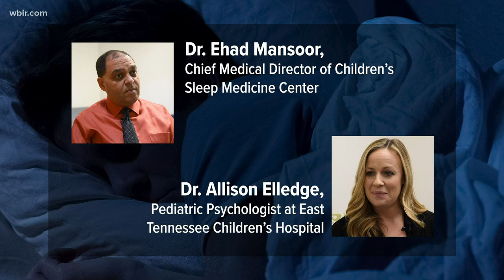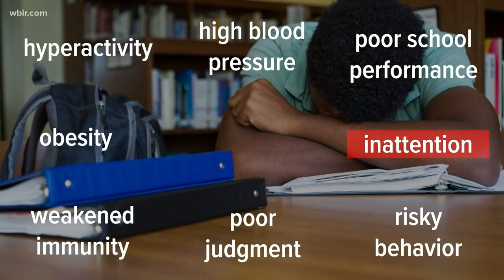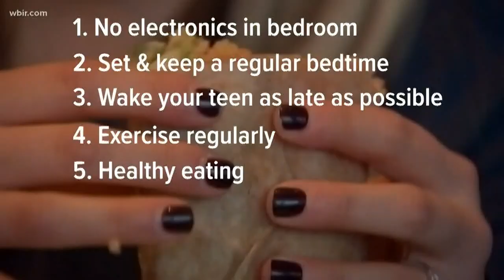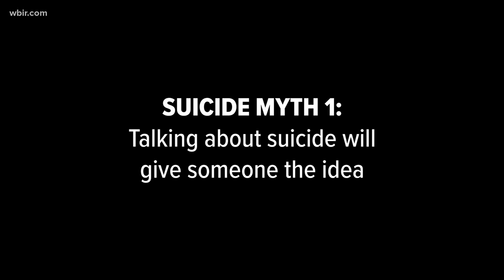Lack of sleep increases risk of teen suicide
Three incredibly brave mothers shared their heartache after losing their teenagers to suicide.